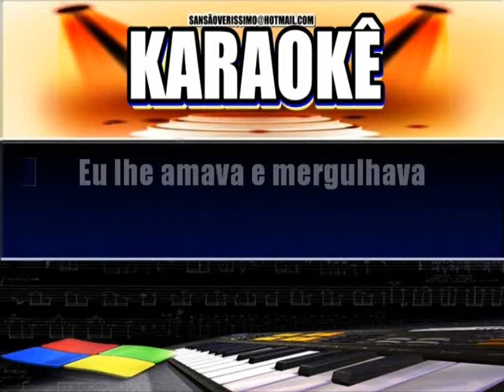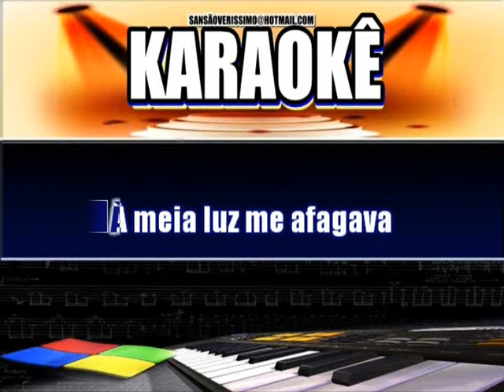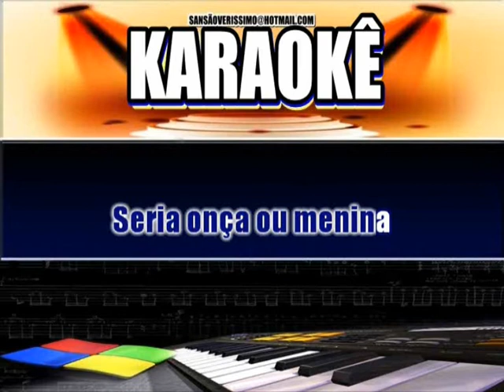Karaokê Alceu Valenca Flor de Tangerina